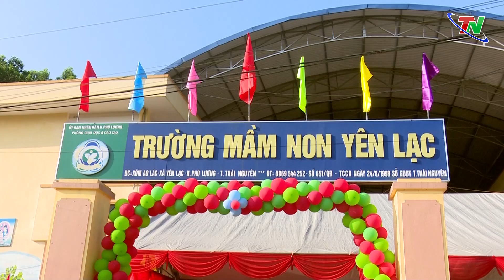Cần quan tâm dành nhiều nguồn lực hơn nữa cho giáo dục mầm non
TNTV - Nhân Ngày Quốc tế thiếu nhi 1/6, đồng chí Nguyễn Thanh Hải, Ủy viên BCH TW Đảng, Bí thư Tỉnh ủy, Trưởng Đoàn ĐBQH tỉnh đã đến thăm, tặng quà cho các cháu học sinh trường Mầm non Yên Lạc, xã Yên Lạc, huyện Phú Lương. Cùng đi có lãnh đạo một số sở, ngành, đơn vị và huyện Phú Lương.